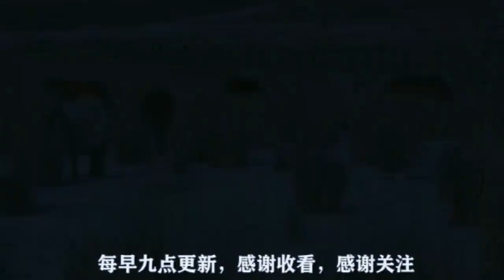马群快速从0发展到40，这成果很开心【草原牛美丽】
大家好，这里是【草原牛美丽】
记录着真实的生活、真实的草原~
我们热爱这片青山绿草，
希望你也能看见生活中的精彩！
草原牛美丽#马场#骑马#汗血寶馬